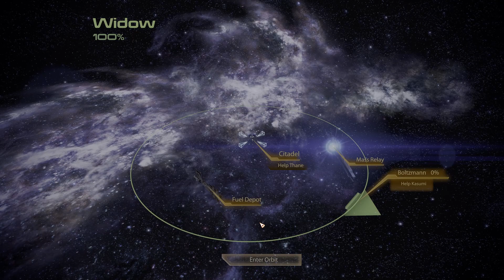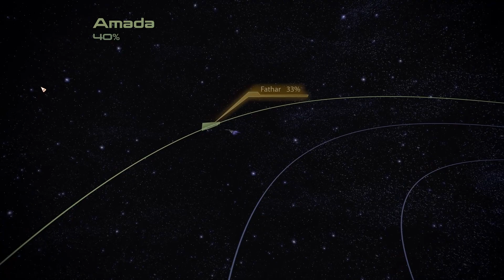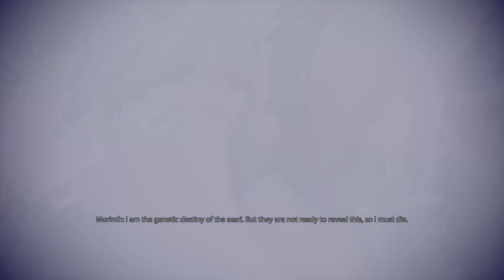Mass Effect 2 Legendary Edition - Part 12 PC Gameplay-Walkthrough - No Commentary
Mass Effect 2 Legendary Edition (Full Game) PC Gameplay 60FPS - No Commentary
Complete Gameplay
Will include the full Mass Effect 2 Legendary Edition Gameplay on PC and played with HARDCORE difficulty level.